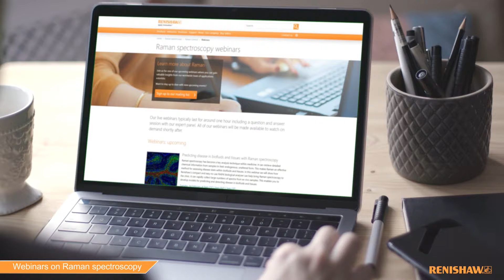Renishaw SPD Raman Webinars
Enhance your research and understanding of Raman spectroscopy with our series of webinars. Our live webinars include a question-and-answer session with our worldwide team of Raman applications scientists.

Watch presentations live or on-demand to learn about our products and the wide range of application areas.